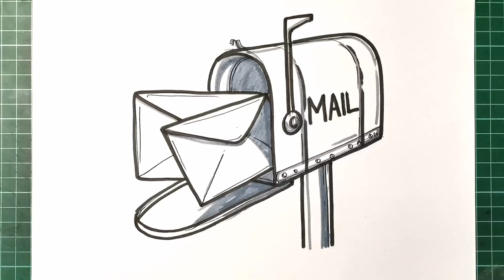How to Draw a Mailbox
Hi Everyone, !

In this Video, We will show You How to Draw a Mailbox Step by Step with Easy Drawing Tutorial Step by Step for All Ages.

Hope You enjoy this Mailbox Drawing Tutorial Video and We will very grateful and very proud if this video can help You to improve Your Drawing skills,